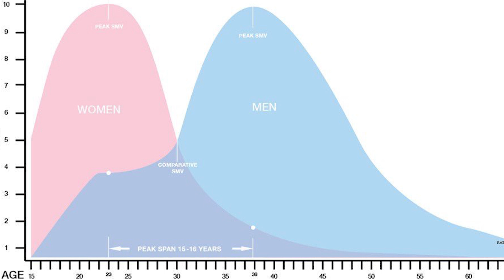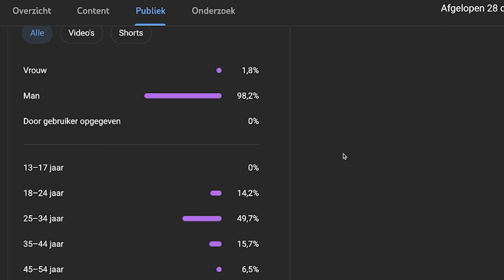Waarom vrouwen voor hun 30ste willen settelen #150